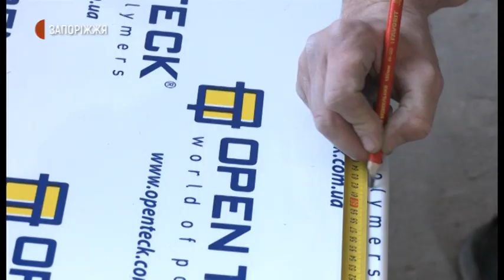Будівництво ЦНАПу в Кушугумській ТГ | Новини | 06.01.2021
Перший Центр з надання адміністративних послуг готують до відкриття у Кушугумській територіальній громаді. Раніше в приміщенні, де зараз триває ремонт для майбутнього ЦНАПу, розташовувалася бібліотека. Нині в будівлі триває ремонт.